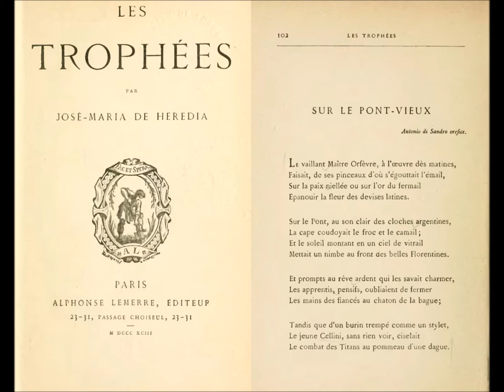Sur le Pont-Vieux, José-Maria de Heredia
Lecture par Roger Monteaux

                     SUR LE PONT-VIEUX
                                                   Antonio di Sandro orefice.

Le vaillant Maître Orfèvre, à l’œuvre dès matines,
Faisait, de ses pinceaux d’où s’égouttait l’émail,
Sur la paix niellée ou sur l’or du fermail
Épanouir la fleur des devises latines.

Sur le Pont, au son clair des cloches argentines,
La cape coudoyait le froc et le camail ;
Et le soleil montant en un ciel de vitrail
Mettait un nimbe au front des belles Florentines.

Et prompts au rêve ardent qui les savait charmer,
Les apprentis, pensifs, oubliaient de fermer
Les mains des fiancés au chaton de la bague

Tandis que d’un burin trempé comme un stylet,
Le jeune Cellini, sans rien voir, ciselait
Le combat des Titans au pommeau d’une dague.

disque : 78t 25 cm
N°177, Les Ecrivains Français
 600.12 [179]